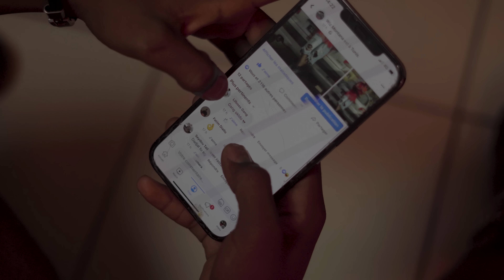WIZ MONTANA - GNANAFI (Clip Officiel)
Artiste : Wiz Montana
Titre : Gnanafi
Prod by : Visko
maximum de partage la famille !!!